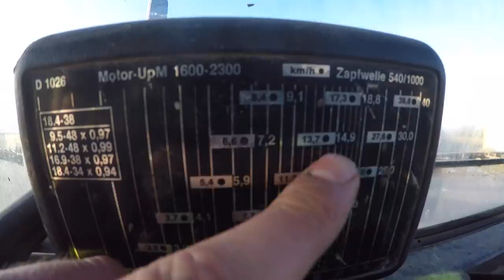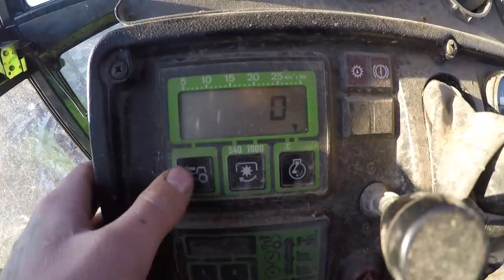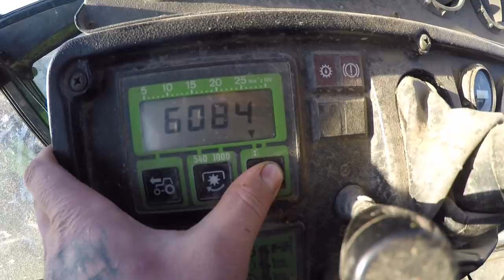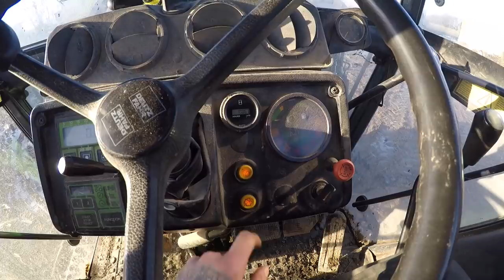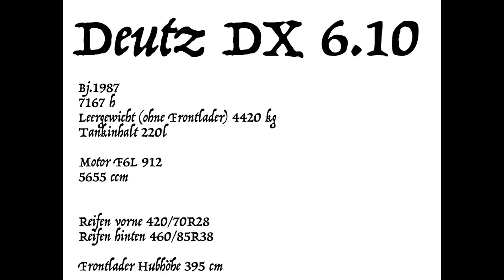Schleppervorstellung Deutz DX 6 10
Schleppervorstellung vom Deutz DX 6.10

Mein Equipment:
* GoPro Hero 3 Black Edition
* GoPro Session 4
* GoPro Hero 5
* GoPro Karma Stick
* Yuneec Typhoon H
* GoPro Magnet
* GoPro Schnellverschluss
* LED Arbeitsscheinwerfer
* Meine Arbeitsarmbanduhr
Fanpost könnt ihr an meine Packstation senden:

Stefan Hansen
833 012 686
Packstation 115
Bahnhofstr. 12
25899 Niebüll

Sendungen mit einer minimalen Größe von 15 x 11 x 1 cm und maximal 60 x 35 x 35 cm.

Für Autogrammkarten und Aufkleber Mitte einen ausreichend Frankierten Rückumschlag zusenden.
Schnittprogramm:
iMovie

Außerdem dürft ihr mir auch gerne Geld spenden das ich in eine bessere Videoausrüstung investieren kann.

Partneranfragen an Kontakt (at) sibbershusum.de

Ich bin Stefan, Verheiratet und habe ein Kind
bin geboren am 26.10.88 und habe den Hof am 01.08.15 übernommen.
Der Border Colli heißt Paul
und der Mops heißt Carlos
Auf meinem Hof habe ich folgende Schlepper:

Deutz D 7006
8500h
Bj.: 1973
70 PS

Reifengröße
Vorne 260/70R 20
Hinten 420/85R34

Deutz DX 6.10
7000h
Bj. 1987
100 PS

Reifengröße
Vorne 420/70R28
Hinten 460/85R38

Deutz AgroPrima 6.16
5000h
Bj. 1992
110 PS

Reifengröße
Vorne 480/70R24
Hinten 800/65R32

Pflegebereifung
Vorne 270/95R32
Hinten 300/95R46

Deutz AgroStar 6.81
6000h
Bj.1995
190 PS

Reifengröße
Vorne 480/70R34
Hinten 650/65R42

Oldtimer:
11er Deutz F1M414
Ich bewirtschafte 87 ha (Weizen, Gerste, Raps und Grünland),
75 ha Ackerbau
12 ha Grünland

habe 1.000 Mastschweine und 120 Sauen mit Ferkelaufzucht.
Sowie 70 Mutterschafe!